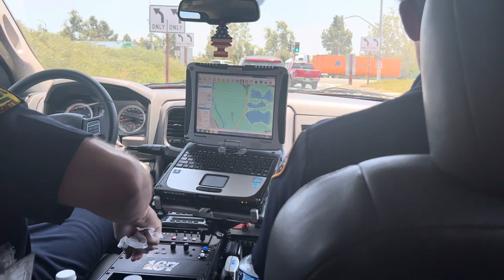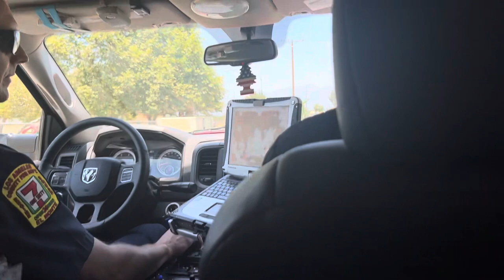Los Angeles County Fire Station 167 responding to a call for medical assistance.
I happen to be in the area of my sons fire station so I stopped by to say hey and ended up going on a call with him.